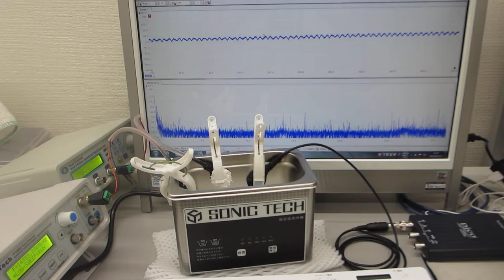超音波洗浄器（水槽表面）の超音波による、表面残留応力緩和・均一化処理